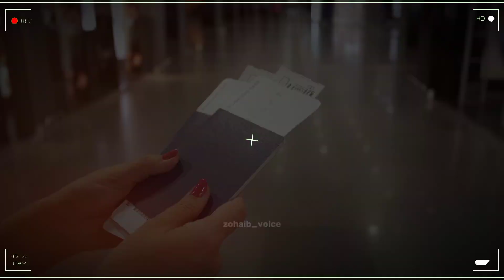PASSPORT TO HEAVEN | JANNAT KA PASSPORT KISEY MILYGA? | ABDUL HABIB ATTARI | zohaib_voice